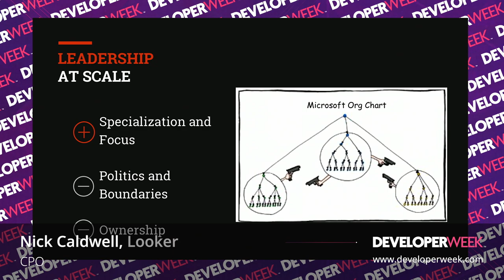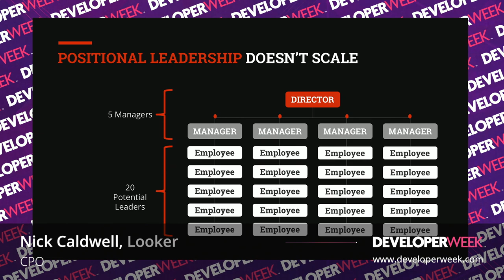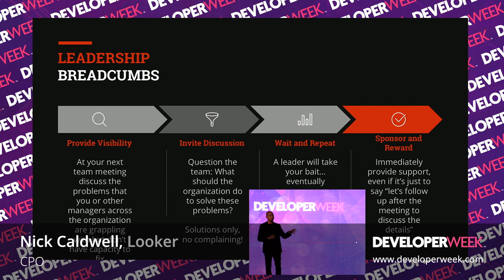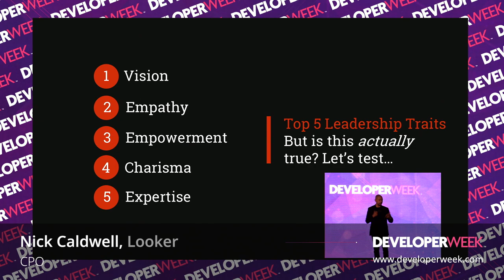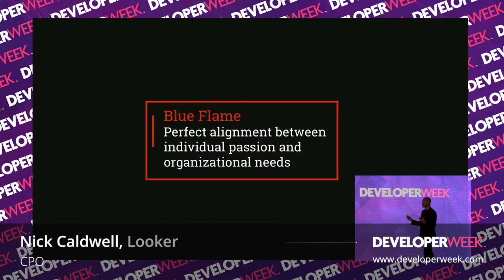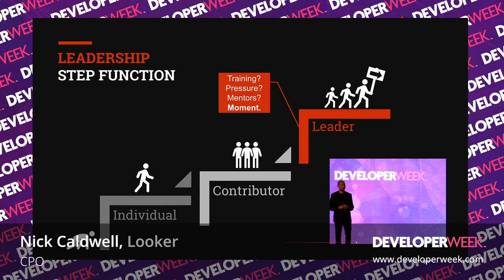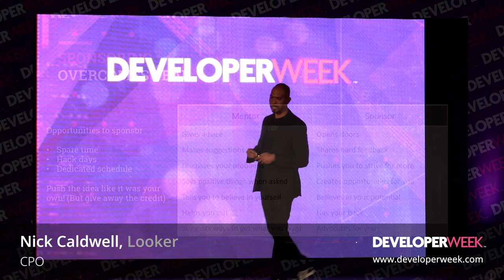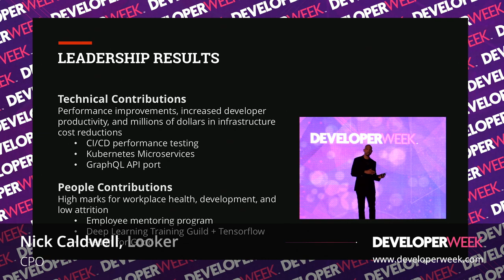How to Step Up and Lead? Nick Caldwell @ DeveloperWeek 2019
How do you get people to step up and lead? It's a common questions, particularly as organizations scale past a certain size.

In this session experienced growth executive, Nick Caldwell, describes the key elements for igniting new leaders in your organization and provides a handfull of practical tools to spark the flames. Best suited for technology managers, directors, and executives.

– Who is Nick Caldwell?

Nick Caldwell is the Chief Product Officer at Looker.  Previously, Nick was VP of Engineering at Reddit where he was responsible for building and operating the 4th most visited site in the US. Prior to joining Reddit, he held various positions in engineering leadership at Microsoft, including work on natural language processing, enterprise search, machine learning, in-memory databases, and business intelligence.

Nick's most significant executive role at Microsoft was as General Manager of Power BI where he rapidly transformed the company's business intelligence suite.

Nick holds a degree in computer science and electrical engineering from MIT and an MBA from UC Berkeley. He's a native of P.G. County Maryland, but is happy to call San Francisco home.

– About Us

DeveloperWeek is produced by DevNetwork; a technology conference company that produces many of the nation's largest technology events. Delivering content that provides thought leadership, thousands of technologists build applications, and find tech jobs; ultimately helping drive the technology industry forward in the San Francisco Bay Area, New York, Los Angeles, and Seattle.